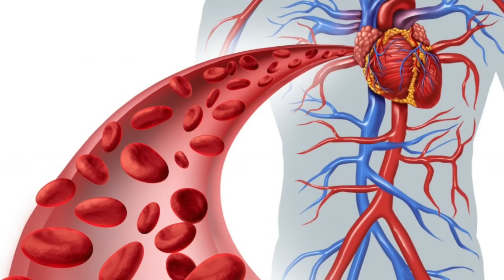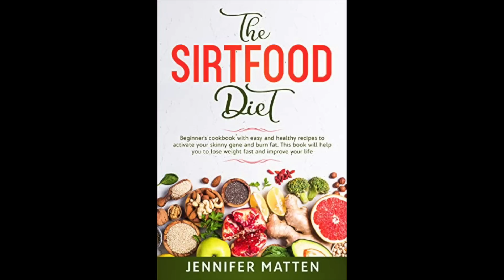O que acontece no corpo se você usar RESVERATROL todos os dias?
Acho que você já deve ter ouvido falar do Resveratrol, certo? Aquele antioxidante famoso das uvas e vinhos. Mas você sabe se ele realmente é bom mesmo? O que ele faz no corpo? O que acontece se você usar todos os dias? Veja o vídeo até o final que explico tudo!
Precisando de um plano de alimentação para secar gordura ou ganhar massa magra?
🤳Lancei meus 2 desafios em forma de aplicativo pra você começar quando quiser!

2- Desafio 8 Semanas Para Ganhar Massa Muscular de Forma Natural

💪👉Escolha seu objetivo atual e veja como alcançar seus resultados através do desafio certo para você! Muitos outros participantes já usaram estes desafios para secar gordura ou ganhar massa muscular de forma natural! Coloquei fotos deles nos sites acima, confira!